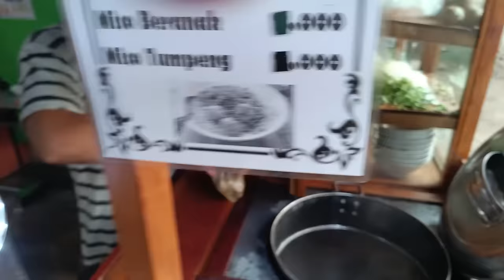TAK SANGKA‼ Semakin Ramai Peminat Dari INDONESIA‼ Air Balang MALAYSIA Memang Sedap Gile.! cakmojib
GAES BANTU SUPPORT CHANNEL KITA :

+ @CAKMOJIB TV
+ @KEBUN CAKMOJIB